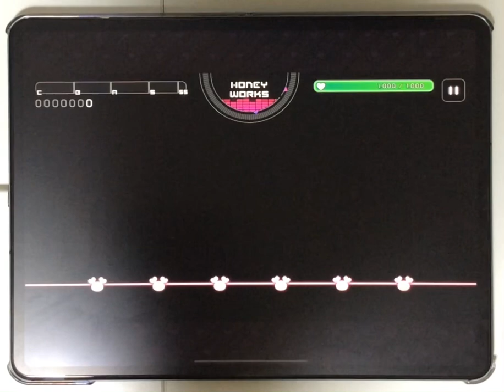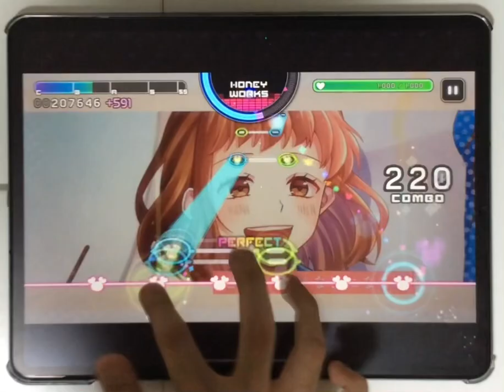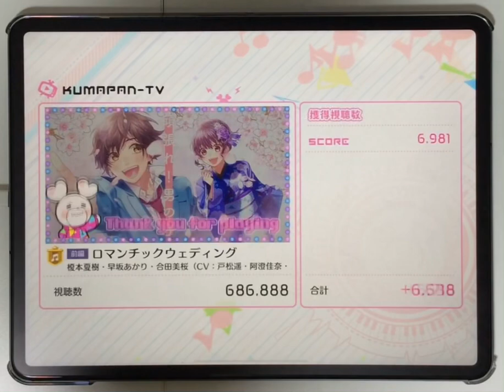【ハニプレ】ロマンチックウェディング 前編 片手FC 手元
「ロマンチックウェディング」前編の片手動画です。